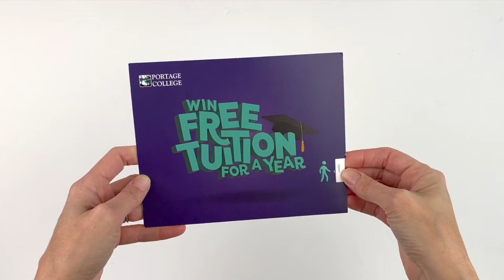Portage College Locking Slider Mailer with QR Code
The cover of the mailer featured the offer and when you pull out the tab, a panel slides out and locks to reveal a unique URL and QR code that students could visit or scan to learn more.